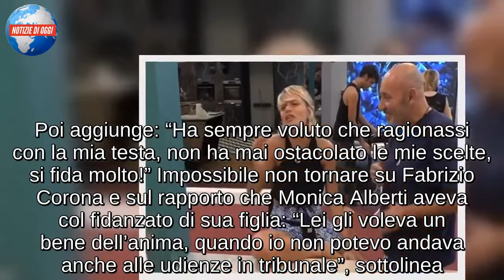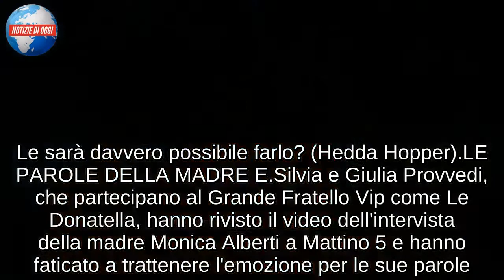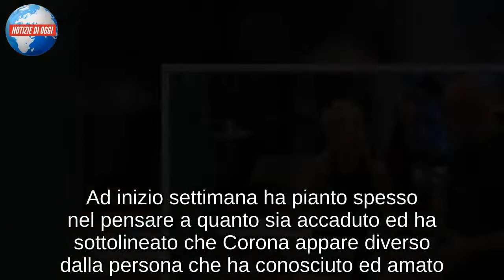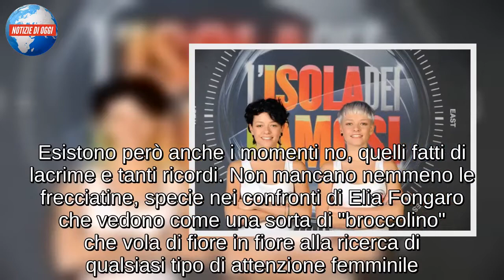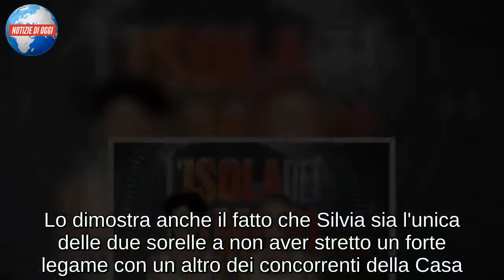Le Donatella, Silvia e Giulia Provvedi/ Lunedì ingresso a sorpresa per le gemelle? GFVip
Silvia Provvedi, così come sua sorella Giulia, non sa che lunedì prossimo, nella Casa del Grande Fratello Vip, potrebbe arrivare un'incredibile sorpresa: l'ingresso di Fabrizio Corona. L'ex fidanzato di Silvia, del quale si è a lungo parlato in queste settimane di reality e non solo, pare sia pronto a chiarire una volta per tutte con la Provvedi e, soprattutto, a porgerle le sue scuse. Lo ha fatto sapere attraverso le pagine del settimanale Chi, dove ha dichiarato: “Ho visto Silvia piangere in tv. Ho sentito le sue parole. - e ancora ha aggiunto - Sono tutte vere, tutte giuste. Lei mi ha dato tanto e io ho sbagliato a dire che non l’ho amata. Bisogna aver le palle per chiedere scusa, per dire che ho sbagliato.”. Parole, quelle di Corona, che inevitabilmente anticipano nuovi colpi di scena nella diretta di lunedì. (Aggiornamento di Anna Montesano)

LE PAROLE DI SILVIA SULLA MAMMA
Ieri sera, in puntata, è intervenuta la mamma delle Donatella, Giulia e Silvia Provvedi, in particolare sulla questione Fabrizio Corona. Oggi Silvia ripensa a quanto accaduto e si confrontar con Elia. “L’hai sentita serena?” , gli chiede a tal proposito. Silvia sottolinea il forte rapporto che ha con la mamma: “Lei c’è sempre, qualsiasi scelta io decida di fare”, spiega. Poi aggiunge: “Ha sempre voluto che ragionassi con la mia testa, non ha mai ostacolato le mie scelte, si fida molto!” Impossibile non tornare su Fabrizio Corona e sul rapporto che Monica Alberti aveva col fidanzato di sua figlia: “Lei gli voleva un bene dell’anima, quando io non potevo andava anche alle udienze in tribunale”, sottolinea. “Non è un genitore che rema contro, però è stata la mia valvola per dire basta”, rimarca. (Aggiornamento di Anna Montesano)

"QUESTA È LA MIA SECONDA OCCASIONE"
"Questa è la mia seconda occasione", con queste parole Silvia Provvedi ha liquidato ieri il collegamento con la madre e le parole di Ilary Blasi e Alfonso Signorini su Fabrizio Crona. La bella gemella è entrata nella casa per stare con la sorella, recuperare un po' quell'equilibrio che il fidanzato aveva portato via loro, e sono pronte a sorridere ancora. Silvia vuole dimenticare quei momenti e quello che è successo ma non tanto per via del danno materiale che Corona ha fatto lei ma per quello sentimentale lasciandole una profonda ferita in fondo al cuore. Per questo ha deciso di non voler parlare più di lui, di guardare avanti e prendere questa occasione come un modo per voltare pagina e sorridere nuovamente al futuro dimenticando tutto e tutti ma, soprattutto, questi anni passati accanto ad una persona che ha detto di non averla mai amata. Le sarà davvero possibile farlo? (Hedda Hopper)

LE PAROLE DELLA MADRE E...
Silvia e Giulia Provvedi, che partecipano al Grande Fratello Vip come Le Donatella, hanno rivisto il video dell'intervista della madre Monica Alberti a Mattino 5 e hanno faticato a trattenere l'emozione per le sue parole. "Mi ha visto stare male, mi ha visto soffrire. La voglio far stare bene", ha aggi